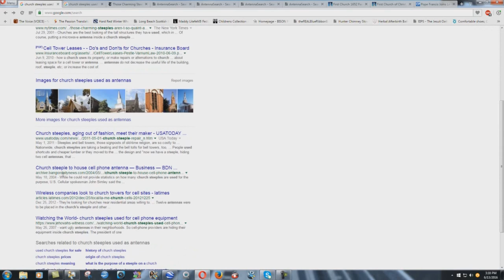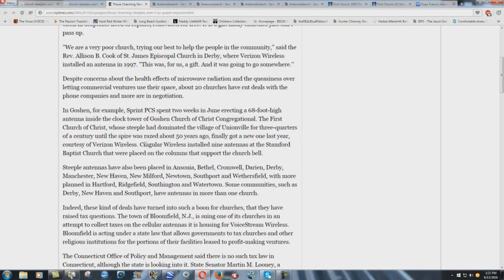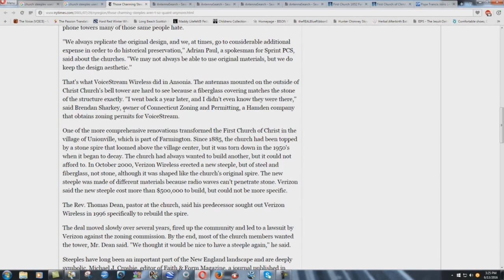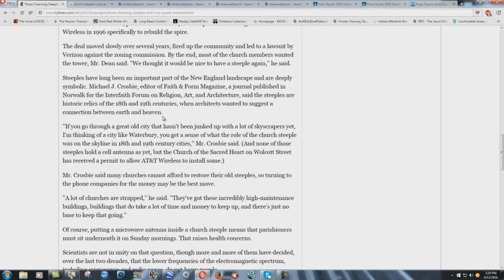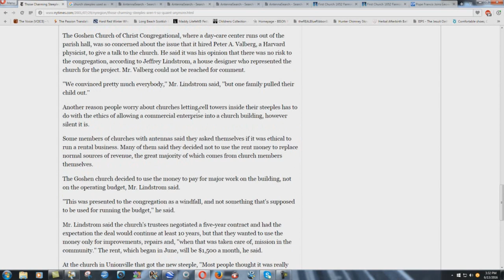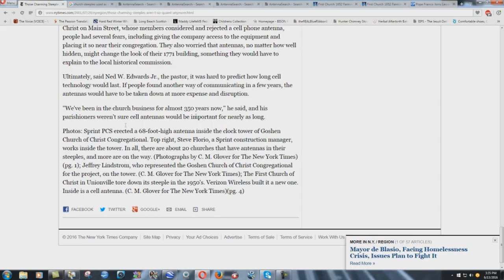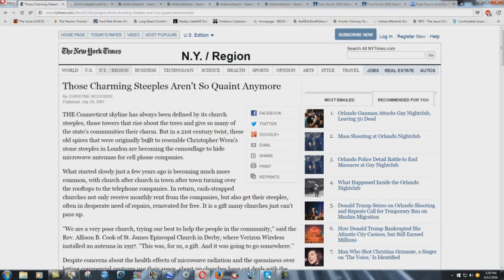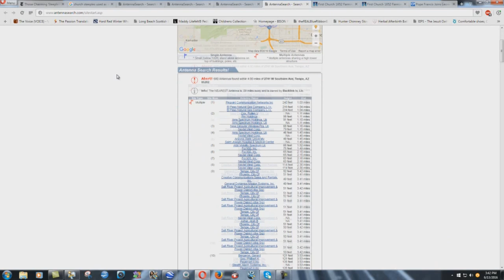Why Are Churches Hiding ANTENNAS In Their Steeples?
Here is a link to the website where you can find antennas and towers in your area